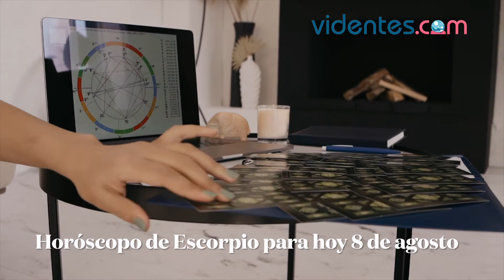HORÓSCOPO DIARIO 🔥💖🌔 ESCORPIO ♏ DOMINGO, 8 DE AGOSTO DE 2021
Horóscopo de hoy, domingo 8 de Agosto de 2021. El horóscopo para hoy: descubre tu futuro gracias a mi horóscopo diario para ti.